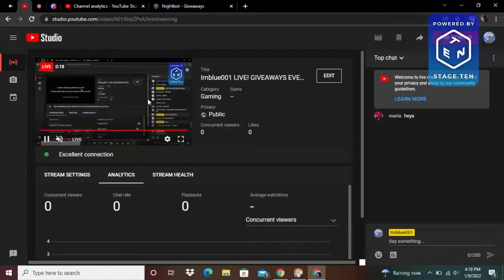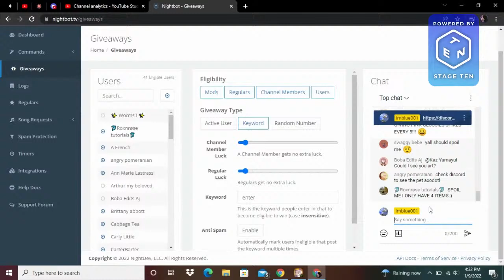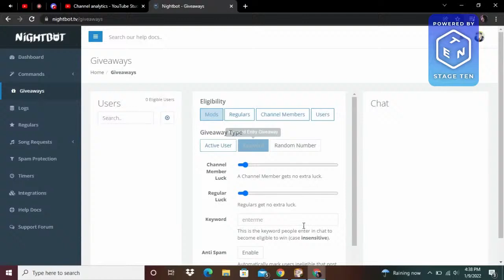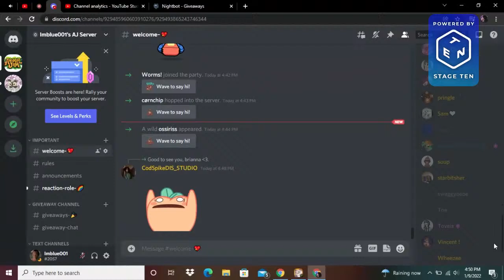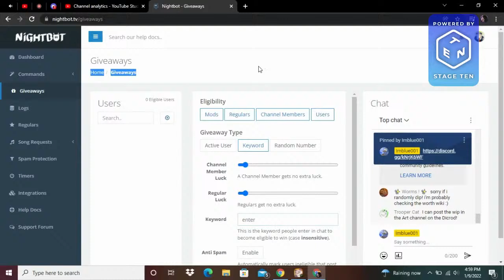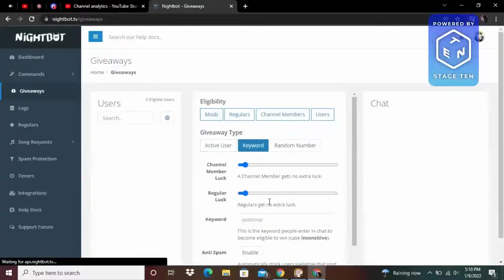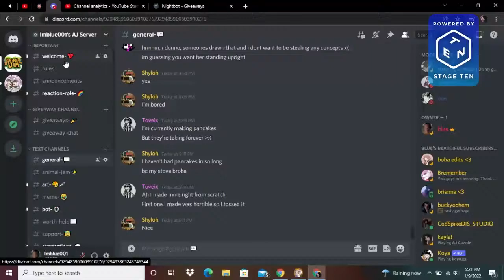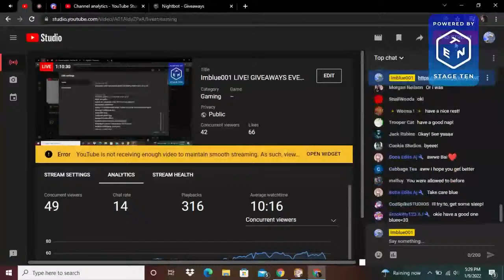Imblue001 LIVE! GIVEAWAYS EVERY 5!! PURPLE PARTY HAT AT 2.75K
TOP GIFTERS:
Bz_Nezko: Silver hd, Silver party, 4 pets worth solids, 4 solids, black crystal pegasus tail, red long, 2 purple longs, 2 blue longs, Blue crystal peg horn
Panicquickly- 14 Solids, orange long, blue short, black short, long wrist, RIM HD
icyhotttea- solid,pink long
Stxrdustaj-2 solids
Viidee17-2 solids, 2 red longs, 2 green longs
Mowing-4 solids
Qutips- Blue glossies, solid, blue short, pink glossies
Toveix-solid, double tail
Needspike3aj-solid, 3 den betas worth, lions mane, tan carpet, black short
Hannielemon- orange long
Trinay-Pink long
Wolf6399- purple long
girlrock7474-blue short
Worthlessjoke-neon bow, short wristband
Blinkvibes- 6 shorts, 2 green longs, 2013 banner
Nightthewolf98-green short, solid
Moonkinz- black short
Mashedavacado-purple long
Cappy16-solid
Offwh1te-solid
Nightshade08-solid
Blossomzwithbliss- green long
Emofrogbat- orange long
Tropicalline-orange long
Geechi- solid
Mythicalpaaws01- orange short
Kewkl-purple short
esmabunny- red long wrist, purple long wrist, solid, black long wrist,5 solids
Dramaticzgaming-solid
Marsospam- wood floor, 2 den betas, solid
Liv778-solid,purple long, blue short wristband 2 den betas
Leeisme-solid, blue long
Sav723-phantom king crown
Crunchymagicjunior- orange short wristband
snowleapord513- blue short, blue long wristband
Sail0rr- 3 solids, green short wristband
Pinkispinky- red long, multiple wristbandm leap year worn, yellow long,cami frog
Renbtd-solid
cottontail-solid
Bunnyhop999- blue long, purple long
Bunnyb3e-Blue short
Lovepup55-2 red longs,solid, orange long
Metaknightthecrazy2- purple long, solid, green long
Redangelgirl- blue long, tin foil antlers, wheels
Blossomzwithbliss- green long, mystical wings
Leeisme-red long
Bluefizzz- blue short, police cheif hat
Pumapog-pink long
Jrwolfdawg- red short, yellow long
Li0nfish- yellow long
Meggplays-Yellow long
Gambyte-Yellow long
Msreid9-Green long
Leeisme- orange long
Ilikesmarties3- 1st gen long spike
Takensoda- purple short wristband, Red short
Bunbunrabbit78- Blue short
Cloverthef0x- 2 yellow shorts, red long wristband
itsmitzu- orange short. black short
peachpoof123-heart ring
Autumnzay- purple short wristband,magenta festive lights
moothecow12-green short
1avander-2 purple long wristbands
Inle3-blue long wristband
Kelly- Pink long wrist, beta floor
Faithiz- glitched bunny hat
Zepra99- green long wristband
Renbnd-Green long wirstband
Supergman6- green long wirstband
notlate78-red short wristband
Ao1xs4ma- purple short wristband
Jayjoel31-Red short spiked wristband
Princessqueen- green short wristband
01sukki10- gecko plushie
Sagebytez- red cupid wings
lolmya- den beta. 8th bday cake
Hematitee- Fox hat
Xmello-Rhino helment